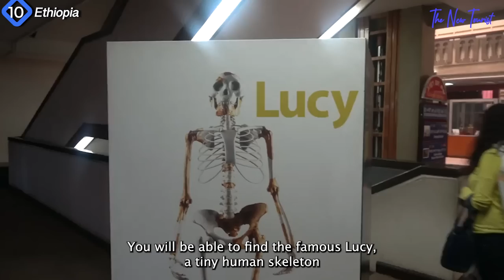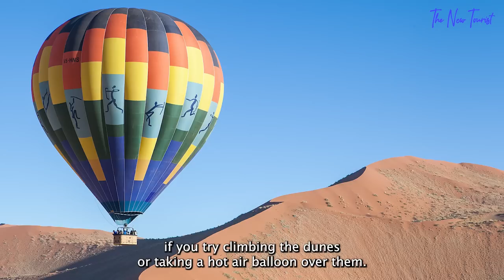The 10 BEST African Countries To Visit in 2023.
Have you ever wondered about the best countries you could visit? There are several countries in the world blessed with natural abundance. Some have incredible landscapes, the best traditional dishes, the migration of parks of animals, and museums. Each country has its unique beauty, which makes it exceptional. In this video, we'll go through the top ten most beautiful African countries that are a must-see.

To explore African countries, watch this video to the end and rely on the information given. Let's get started!

Other videos that will grab your attention on our channel;;